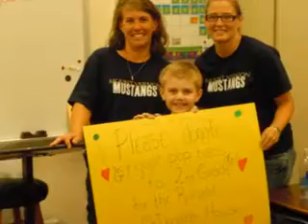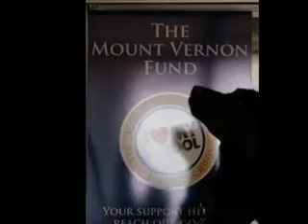Helping Hands Day 2010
Lower school and Preschool students participating in Helping Hands Day 2010. The song playing is "Hands" by Jewel.